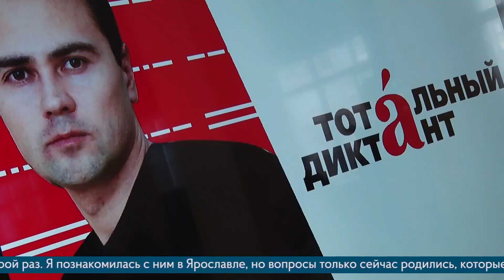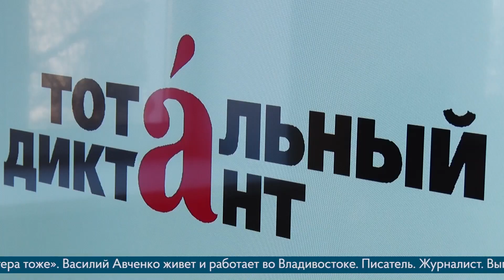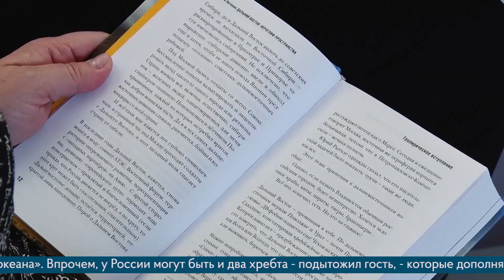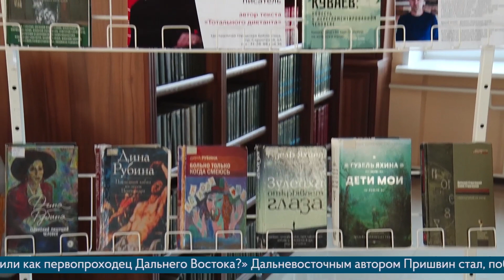Встреча с автором текста Тотального диктанта Василием Авченко (ТК «Телекон» от 07.04.2023)